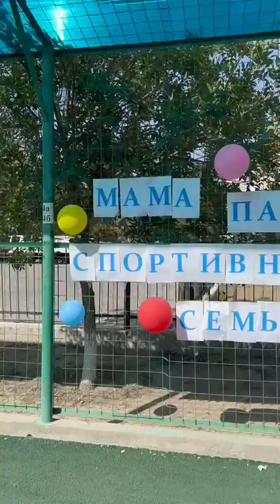"Папа, мама, я-спортивная семья" 4а, 4б класс